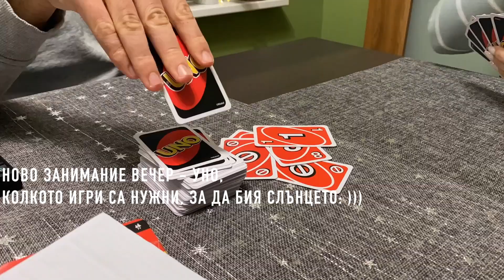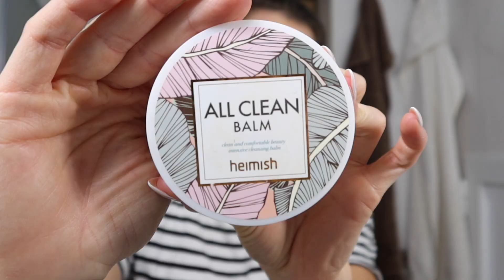ВЛОГ | Рефлукс, Излагация пред сватята, Нова камера, Нощна рутина, Експресен мол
Хелоу, Приятелчета!

Гледайте новия ми ВЛОГ! Тази седмица е повече бавна и безинтересна...но това са нещата от живота!

Целувки,
Надежда

Ако видеото Ви е допаднало, абонирайте се, харесайте, коментирайте и натиснете камбанката. Така ще знам каква тематика ви допада и как да се подобря за Вас!